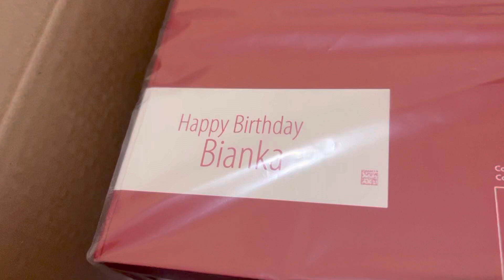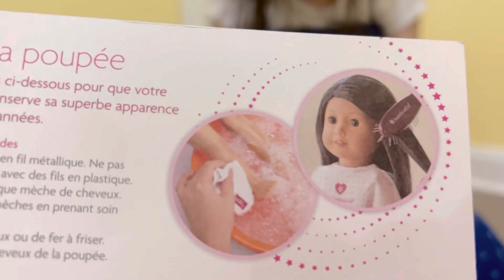MIREN la MUÑEQUITA igualita a BIBI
Que NOMBRE le ponemos AYÚDENNOS